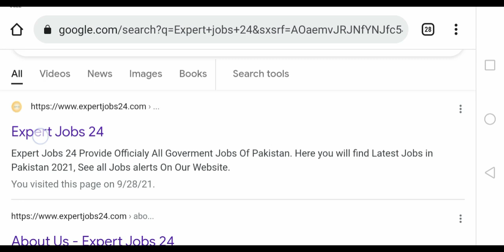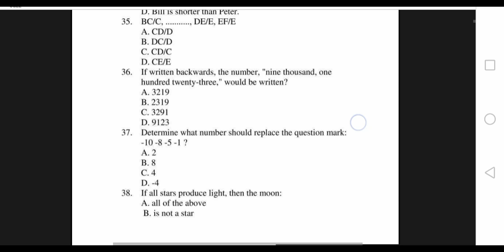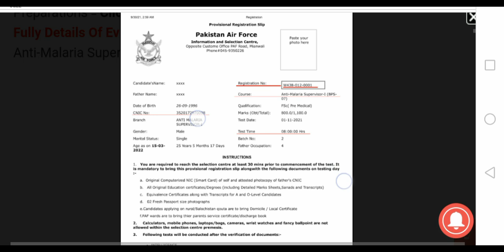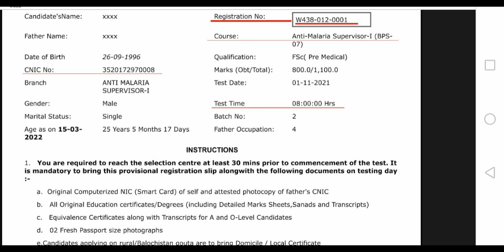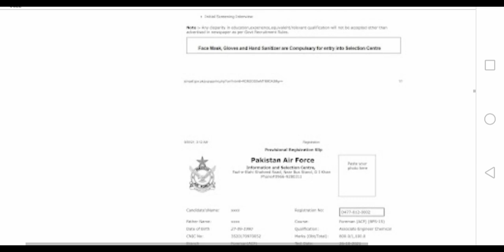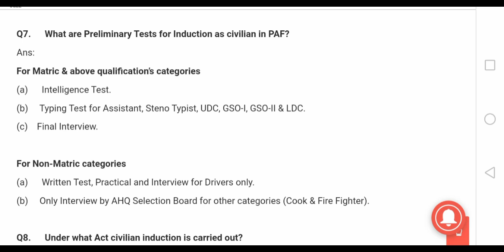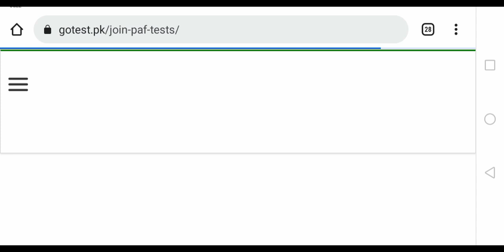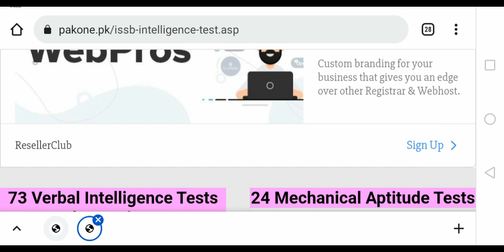Information About PAF Civilians Written Test For All Posts Syllabus & Pattern PAF Test Preparations.